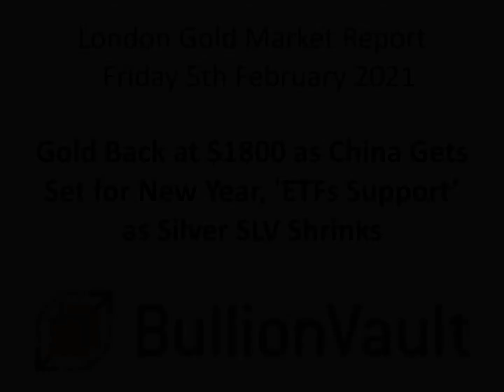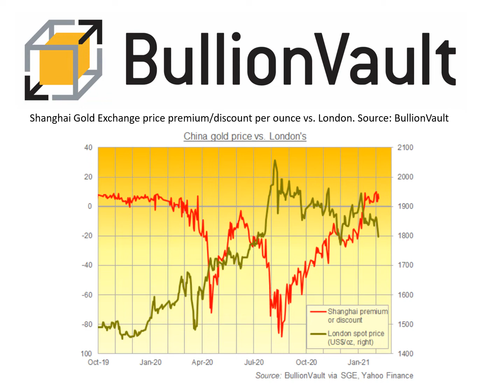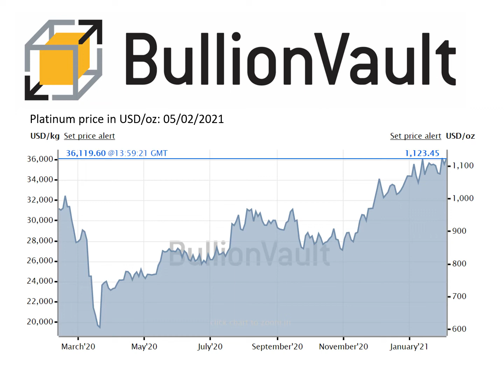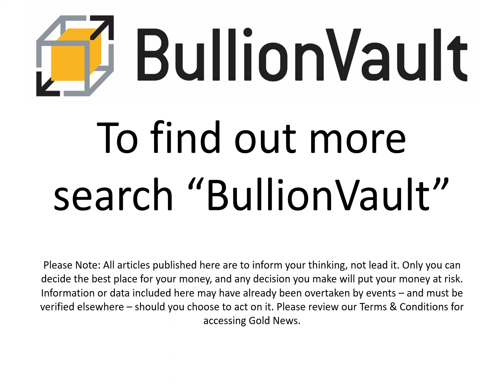Gold Price News - 05-Feb-21 Gold Back at $1800 as China Gets Set for New Year, 'ETFs Support' as...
Gold Price News - 05-Feb-2021
Buy gold, silver & platinum
0.5% commission & tight spreads

Gold Back at $1800 as China Gets Set for New Year, 'ETFs Support' as Silver SLV Shrinks

GOLD PRICES rallied back above $1800 per ounce in late-London trade Friday after the official US jobs estimate flatly contradicted earlier data showing strong growth for January.

Silver meantime cut its loss for the week to less than 25 cents but still showed an 11.0% loss from Monday's 8-year high of $30 per ounce following the call on chatroom Reddit to "squeeze the shorts".

Split down party lines, the US Senate voted 51-50 on Friday to move ahead with approving new President Joe Biden's $1.9 trillion American Rescue Plan stimulus.

Wednesday's ADP report had said US jobs grew over 3 times faster last month than analysts forecast, but the Bureau of Labor Statistics now says net hiring was in line at just 49,000.

The US Dollar fell on the news, losing 0.4% from yesterday's 2-month highs against its major peers on the FX market.

US Treasury bond yields also edged down, retreating 1 basis point from Thursday's test of the highest 10-year rate since last March's Covid Crisis at 1.15% per annum.

Reaching $1805 per ounce, that saw the Dollar gold price rebound $20 from yesterday's 2-month lows but hold on track for the 4th weekly decline in 5 weeks so far in 2021.

"Gold is not without investment support at present," says Jonathan Butler at Japanese conglomerate Mitsubishi, "with ETFs holdings remaining at a high level and speculative futures at around 80% of the all-time high on a gross and net long basis.

"Physical demand for gold in China has [also] begun 2021 strongly, with sales of bullion on the Shanghai Gold Exchange rising by 33% in the first 6 weeks of the year despite average local prices being 11% higher."

Dollar-equivalent prices for bullion landed in China – the metal's No.1 household consumer – slipped to $5.30 per ounce above London quotes on Friday.

But with Lunar New Year holidays starting next Thursday and Valentine's Day a week Sunday, Shanghai premiums set the highest weekly average at $6 per ounce since mid-January 2020, just as the scale and speed of the novel-coronavirus outbreak in central China's Hubei province began to become clear.

Over in Western bullion-backed trust funds meantime, the GLD and IAU gold ETFs closed Thursday unchanged in size from Friday last week, while the SLV silver trust held on track for its 3rd consecutive weekly expansion, swelling some 9.5% from last Friday with a huge inflow needing 1,783 tonnes of additional backing.

Even so, the SLV has still now shrunk 2.7% from Tuesday's new record size, sending 562 tonnes back to the bullion market, some 8.5 days of 2020's global mine output.

"Silver appears to have recovered from its momentary spike as excessive pumping by activist retail investors gave way to rapid dumping by more seasoned market participants," says Butler at Mitsubishi.

Back at $26 silver "is now almost back where it started," he adds, "once again demonstrating that this large and liquid market is not one that is susceptible to being squeezed."